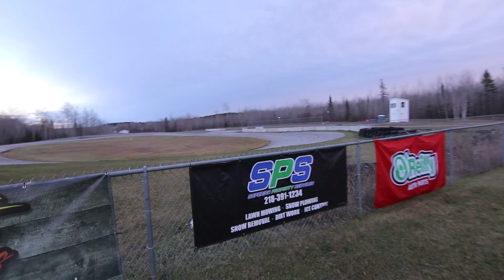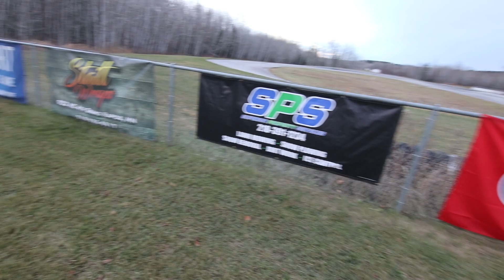It's Over - This Is The End For Now...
We had a pretty busy Summer out at the Racetrack, but Winter has set in upon the Northland. There was a lot of progress made, and we hosted the very first public autocross in the area which was amazing.